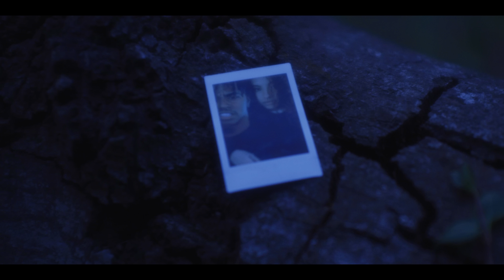YSB Tril - Lost [Official Music Video]